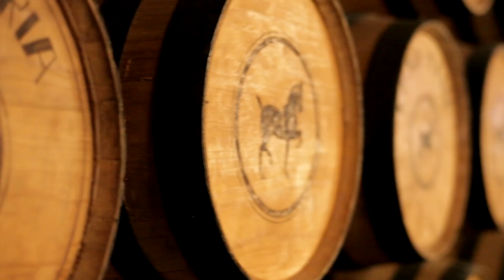Marco Álvarez - El Picotón (Video Oficial)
Marco Alvarez

Dir: Idea Studios
Autor: Regulo Caro / Omar Tarazón